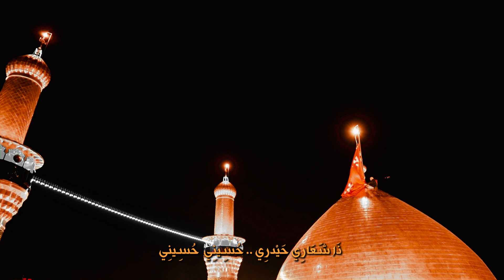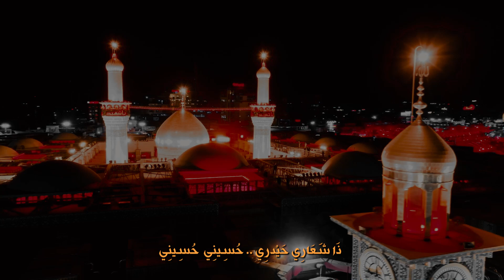شعاري حيدري | الملا الدكتور كرار الكوفي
ليلة 8 محرم 1446/2024
مؤسسة الامام السَّجاد (ع) | سيدني أستراليا